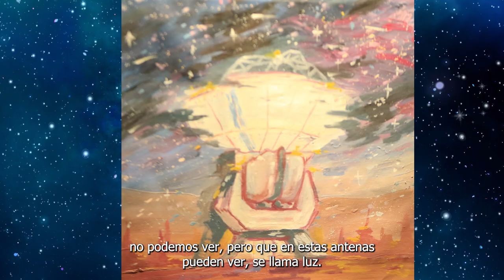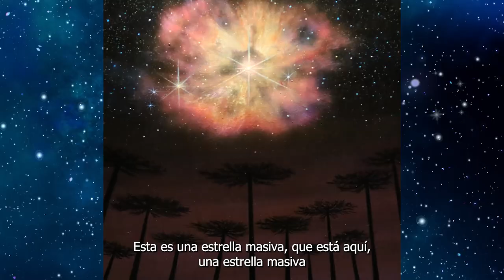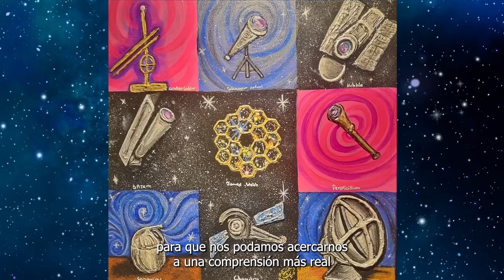Charla de José Gallardo: Pintura astronómica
José Gallardo es doctor en Astrofísica de la Escuela Normal Superior de Lyon (Francia), magíster en Física de la U. Católica de Chile y es astrónomo del Departamento de Ciencias del Observatorio ALMA.

El sábado ofreció esta charla en el MIM, invitado por Fundación Astromanía, donde nos llevó en un viaje por la ciencia detrás de las obras ganadoras del concurso de Pintura Astronómica, que esta institución organizó, y que se expondrán hasta el 27 de agosto en Túnel Universo del museo.